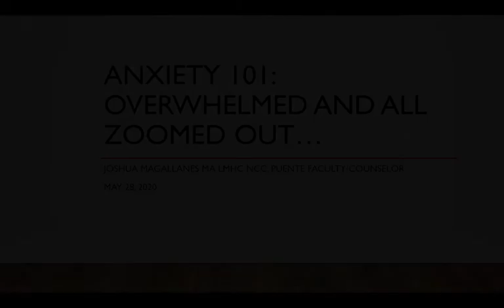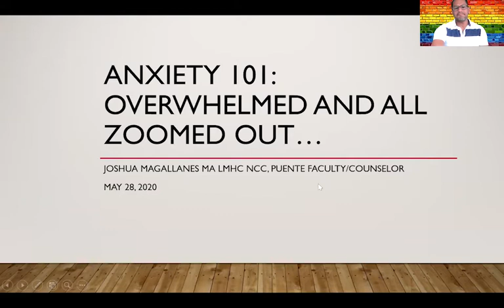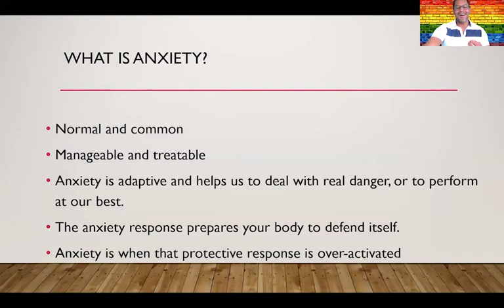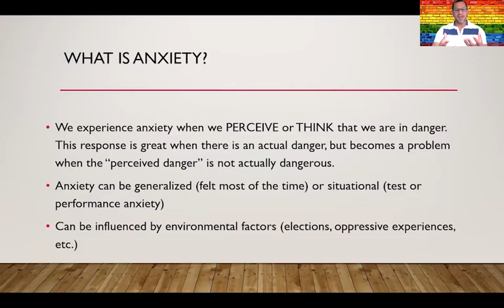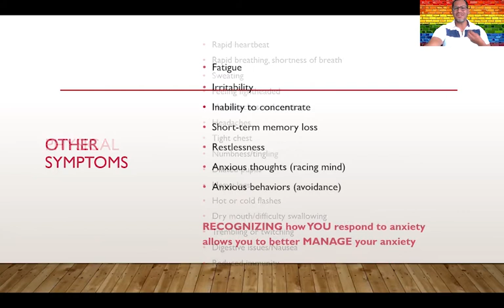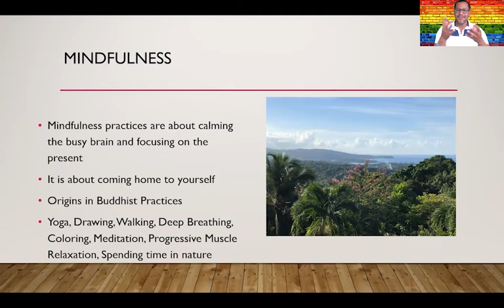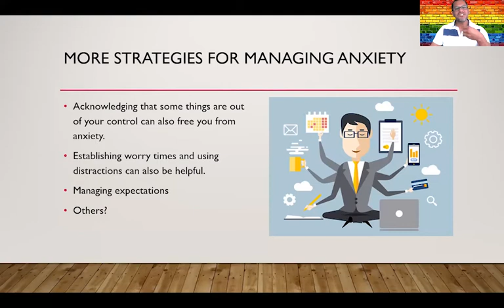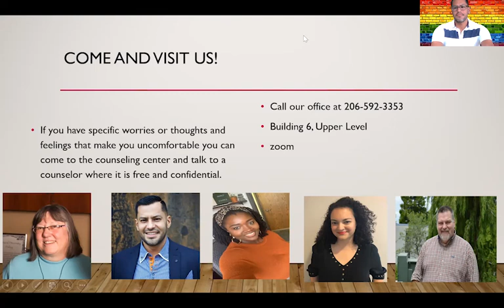Workshop II: Anxiety – Overwhelmed and all Zoomed Out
In celebration of Spring and continual growth, the Counseling Center offered an afternoon of three workshops.

Presented by Nicole Wilson.